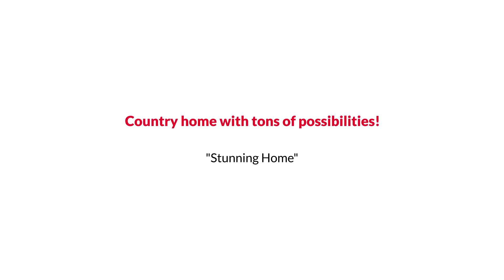Calhan Single Family Style Home with Koi Pond under $750K The Ribble Group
The Ribble Group Presents, Exclusive Home for Sale! 9950 Berridge Road, Calhan, CO 80808.

Country home with tons of possibilities! You'll love the open floor plan of this 3- bedroom/3 bath home. Primary and 2nd bedroom on the north side and 3rd bedroom located on the second floor. Large loft. Lots of windows brighten up this beautiful home that is complete with mountain views for miles! This house features a double heart indoor stone 300-gallon Koi pond. It's like having a beautiful oasis right in your own home. As it wraps around an open staircase leading up to the loft where crystal clear water can be seen from both levels. Lush plants complete it with a tree reaching to 2nd level. There’s a wood-burning stove too! Excellent Horse Property with Barns,  + 36 Acres to ride, 4 Large Outbuildings: 14 stalls - 7 stalls with cameras and electricity and 4 round pens. Tons of outdoor parking for RVs and Boats! This is perfect for Ranch, Agricultural as well as a private, peaceful open space enjoyment, country sunsets, and BBQs. 3 lilac bushes, 2 Apple Trees, and a White Grape Vine that's starting to Bloom. Well and Septic in Place.